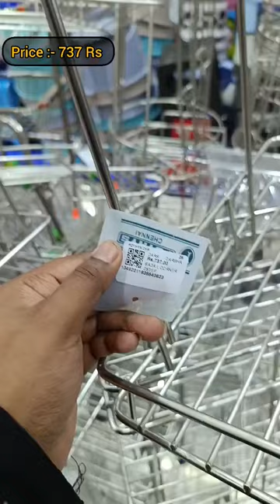T. Nagar pothys hyper Kitchen organiser Utensils,Storage Containers Baskets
Musician: @iksonmusic

T. Nagar Saravana Stores Kitchen organiser Utensils,Storage Containers Baskets,

T. Nagar Super Saravana Stores Useful Kitchen Utensils,Storage Containers Baskets,

Address :Super Saravana Stores - T.Nagar
45, Ranganathan St, Postal Colony, West Mambalam, Chennai, Tamil Nadu 600017

dmart collections
glass jars for kitchen
kitchen glassware
dmart virugambakkam
dmart chennai
spice rack
storage baskets
dmart shopping
dmart organisers
glass jar for kitchen
dmart glassware